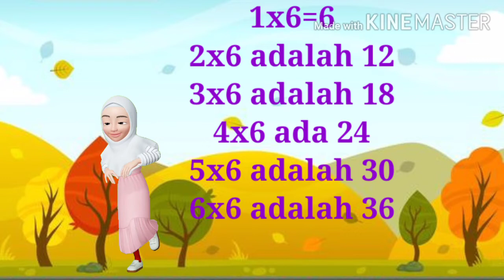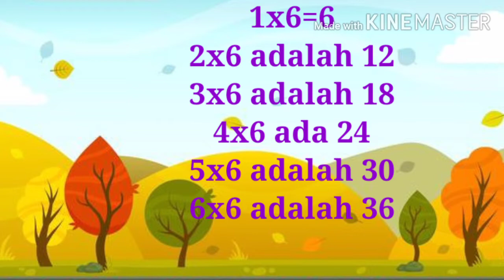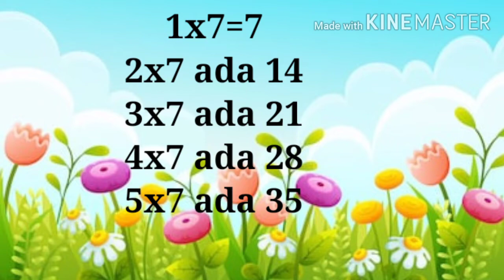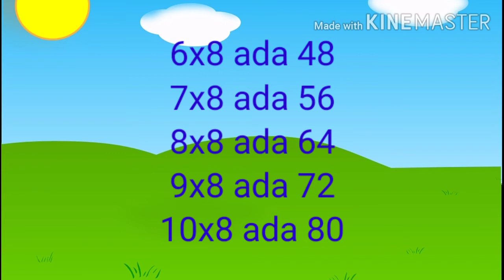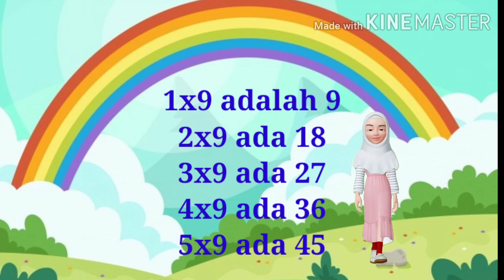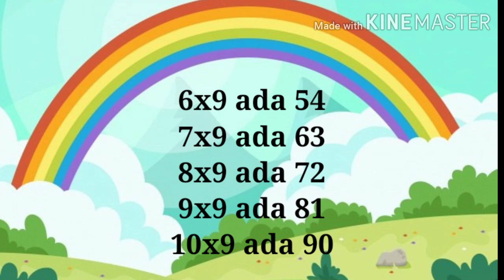CARA MUDAH MENGHAFAL PERKALIAN 6 SAMPAI 9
Video ini membantu anak-anak yang mempunyai kesulitan  menghafal perkalian 6 sampai 9 dengan metode bernyanyi